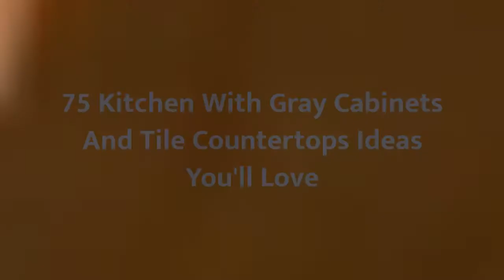75 Kitchen With Gray Cabinets And Tile Countertops Design Ideas You'll Love 🟡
0:00:00 - Intro
0:00:12 - Kitchen With Gray Cabinets And Tile Countertops Design Ideas You'll Love: Inspirations 1 to 25
0:02:54 - Kitchen With Gray Cabinets And Tile Countertops Design Ideas You'll Love: Inspirations 26 to 50
0:05:48 - Kitchen With Gray Cabinets And Tile Countertops Design Ideas You'll Love: Inspirations 51 to 75